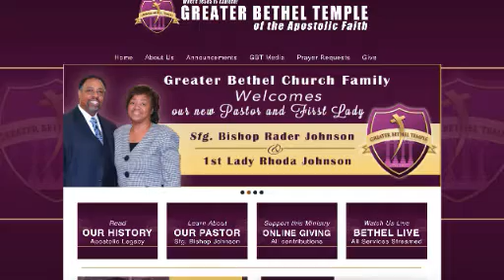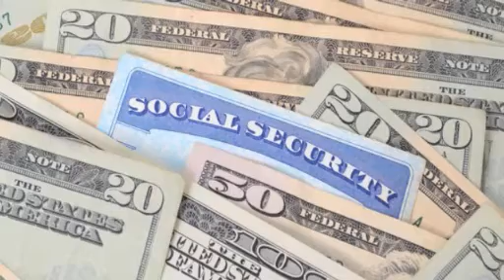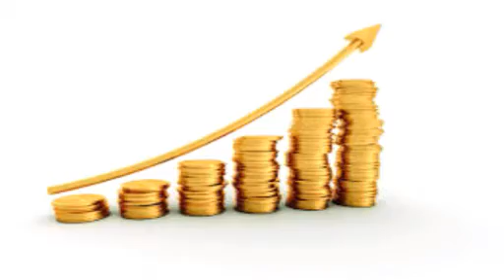Discerning the Signs of the Times l Sfg. Bishop Rader Johnson